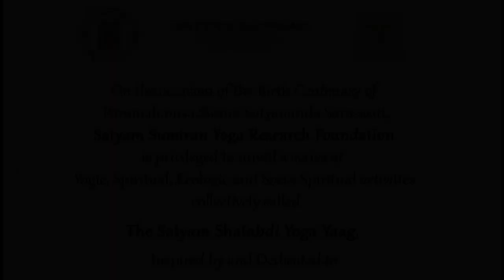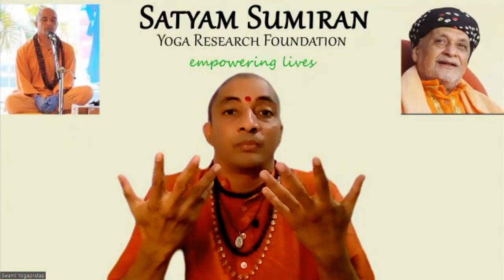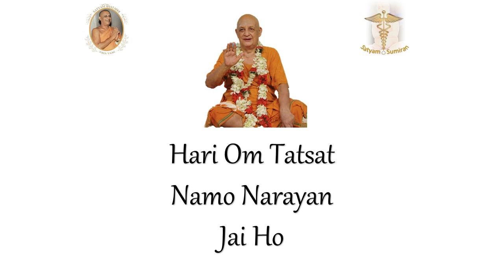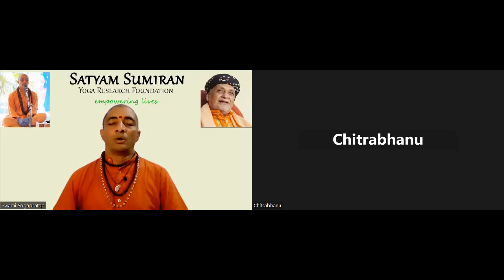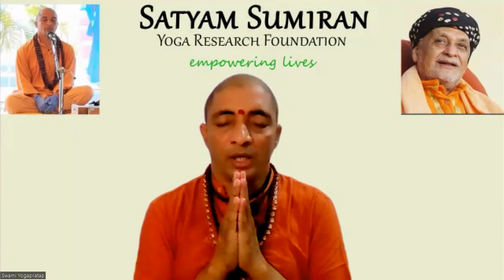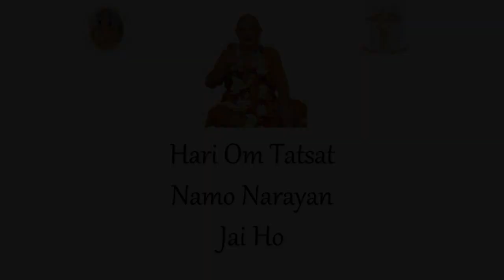Karma Yoga SYC March